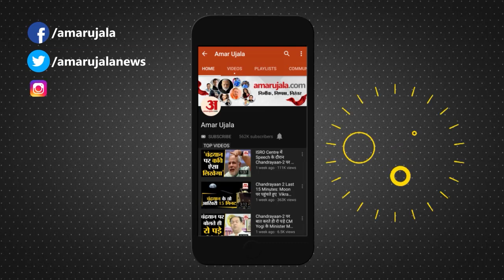Air India की Flight में हंगामा, जबरदस्ती Exit Door खोलने की कोशिश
Air India Plane में Passengers के हंगामे का मामला सामने आया है। तकनीकी कारणों से Flight Late होने पर Passengers ने Plane में हंगामा किया और Exit Door खोलने की कोशिश भी की।